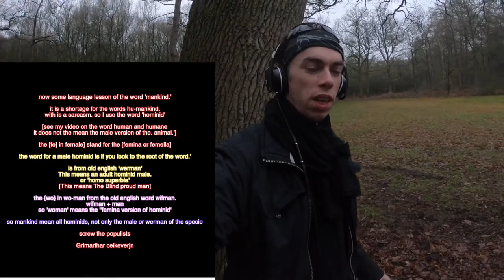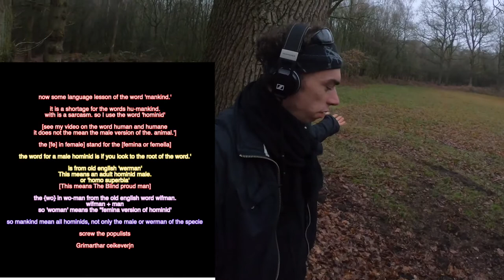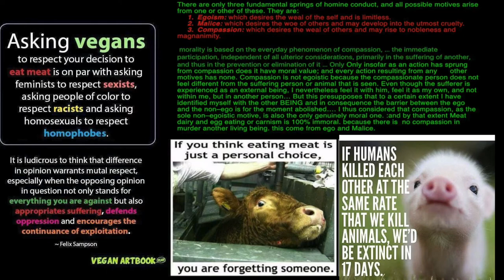about the mankind specie, the mirror of the truth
this video i gonna about the our specie some of our sarcastic characteristics. I might irritate or achited some of you

because I will break some of the Matrix barriers of the specie I referred to as mankind or hominid

there are 7.8 billion naked apes
 on the planet have called himself human

so how can we call our self so special when there are so many of us

10,000 years ago, 99% of biomass
(i.e. zoomass) was wild animals,
 today,hominids and the animals
that we raise as food
 make up 98% of the zoomass,
 with wild animals comprising only 2%

all you need to know about dairy in 7 minutes.

80% of all the plants

phytoplankton producen 70% of all the oygent

see also the sea is very
imported your
why we have
 to stop fishing.'
be

all truths undergo 3 stages

first it is mocked and ridiculed,
because people like to mock and radical things.
 they don't understand "specific"
 if this involve to be kind to somebody else

second it is violently opposed
because most people are conservatives
and like to hold
 the status Quo
like it be and don't like change.'

now some language lesson of the word 'mankind.'

it is a shortage for the words hu-mankind.
with is a sarcasm. so I use the word 'hominid'

[see my video on the word human and humane
it does not the mean the male version of the. animal.']

the [fe] in female] stand for the [femina or femella]

the word for a male hominid is if you look to the root of the word.'

is from old english 'werman'
This means an adult hominid male.
or 'homo superbia'
[This means The Blind proud man]

the {wo} in wo-man from the old english word wifman.
wifman + man
so 'woman' means the "femina version of hominid'

so mankind mean all hominids, not only the male or werman of the specie

screw the populists

Grimarthar ceikeverjn